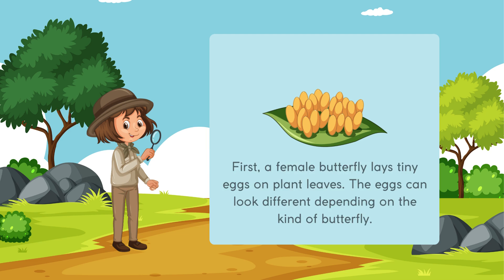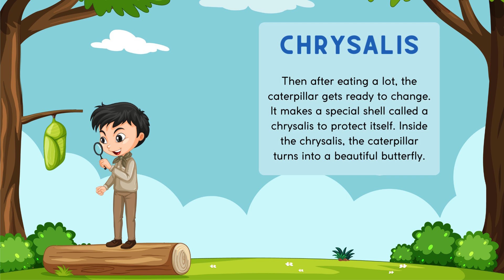🦋 Butterfly Life Cycle Song for Kids | Fun & Educational Caterpillar to Butterfly Stages! 🌱🎶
Welcome to our fun and educational song about the Butterfly Life Cycle! 🦋

Watch as we take you through the amazing journey from egg, to caterpillar, to chrysalis, and finally into a beautiful butterfly. 🌿 This interactive song is perfect for kids to learn about nature in a fun, engaging way. Suitable for preschool, kindergarten, and elementary learners!

What You'll Learn:
How a butterfly lays eggs on plant leaves.
How the eggs hatch into a hungry caterpillar.
The magic of the caterpillar forming a chrysalis.
The incredible transformation into a butterfly!

Perfect for:
Kids & toddlers interested in butterflies.
Learning about the life cycle of insects.
Homeschooling, classroom activities, or just fun learning!

Explore the world of stories with Suno – where every story brings a smile!